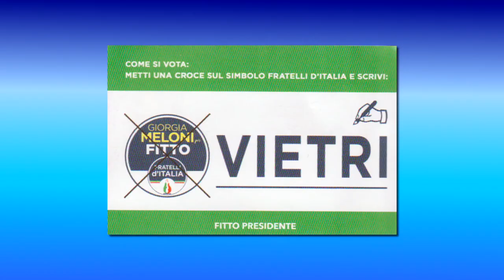PERCHÉ VOTARE VIETRI? - GIAMPAOLO VIETRI, CAND. CONS. REG. FRATELLI D'ITALIA